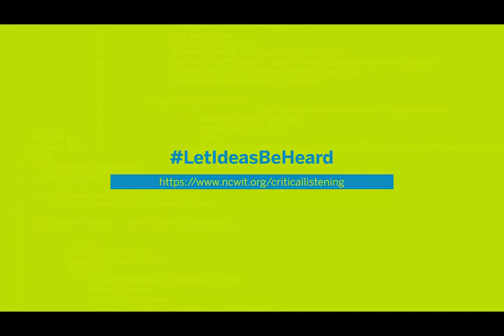Deborah Keyek-Franssen - Critical Listening Guide (2019 NCWIT Summit)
In this video, Deborah Keyek-Franssen talks about the NCWIT Critical Listening Guide, which helps people identify common misunderstandings that surface when people talk about how to increase the participation of women, and provides prompts for exploring or challenging problematic statements. With this preparation, Keyek-Franssen suggests, we can be better equipped to have most effective conversations about creating change in the tech field. The Critical Listening Guide is available for free

During the 2019 NCWIT Summit we sat down with several plenary speakers, workshop presenters, and other change leaders from the NCWIT community to discuss their perspectives on valuing diversity, changing systems (as opposed to “fixing” underrepresented individuals), recognizing bias, and more. The end result was a series of short videos that not only captures what drives these change leaders in their inclusion efforts, but also highlights research-based recommendations from the vast collection of NCWIT resources available